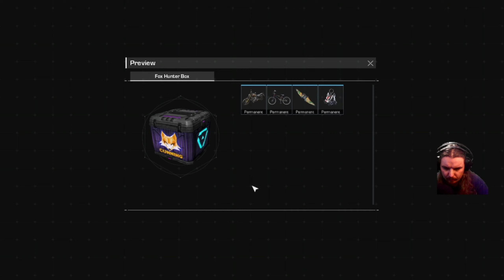Ring of Elysium (2021.08.10) 1.Rész